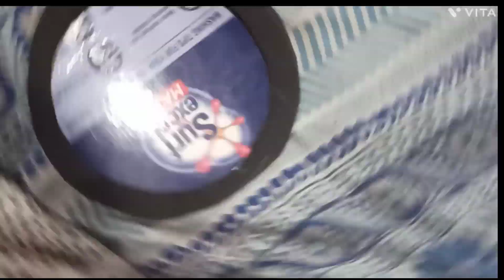How to make a globe. ..AR Trisha show Art&craft. ..@artrishashow8256 ...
How to make a globe. ..

make a globe. ..with cardboard. ..